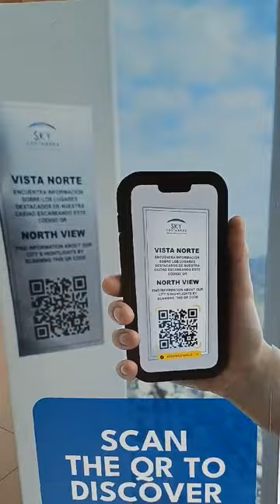Sky Costanera 2024